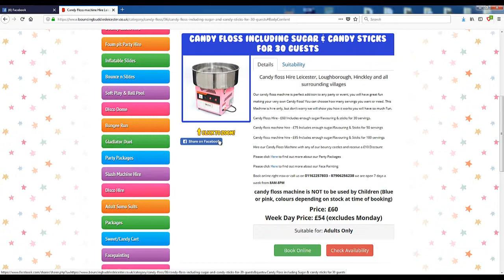bbl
Lee Byrne